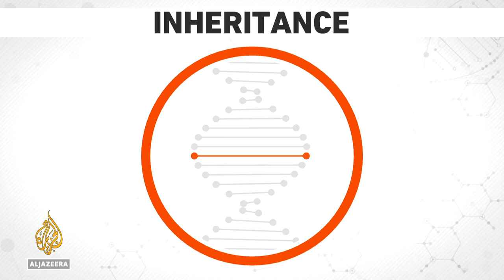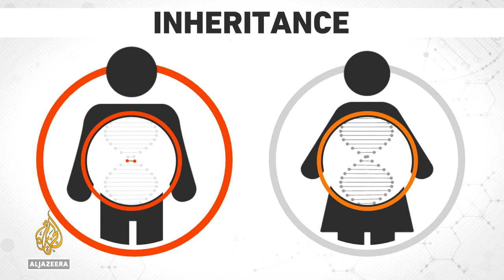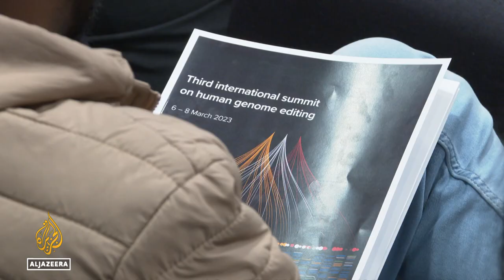Scientists meet on using gene therapy to cure rare diseases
Cutting-edge gene therapies could become more accessible in the coming years.
The practice is being discussed by scientists and policymakers at the 2023 Human Genome Editing Summit in London.

Al Jazeera's Jonah Hull reports from London, the United Kingdom.